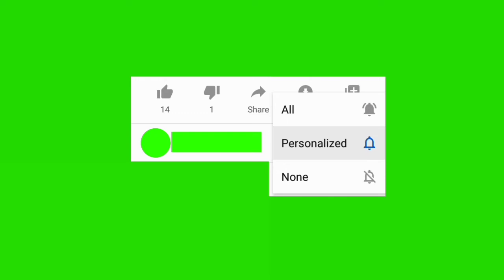Bagsik na Baha,Hindi inaasahan maabot Bahay Namin first time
First time nangyari to sa aming barangay ang biglaang paglaki ng tubig sa Agusan river umabot sa aming bahay😥

To God Be The Glory!?! Save all the people..Amen